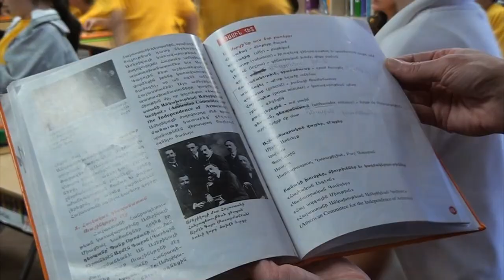Ferrahian Armenian Students: "I AM HYE TAHD"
Students from the Holy Martyrs Ferrahian Armenian School and the Holy Martyrs Marie Cabayan Armenian schools geared up for ANCA Telethon 2012 this week, hosting bake sales and selling T-shirts to bring their participation to the nationwide campaign to advance the Armenian Cause.

Horizon Armenian Television interviewed students to find out why they support efforts of the ANCA.  "It's very important that we participate in ANCA activities so that we can defend our rights -- to educate people about the Armenian Genocide and demand justice from Turkey," said one young lady. "I want to see a united Armenia, and all Armenians working together to help our homeland go stronger," said another student.

One fifth grader explained, "I believe that if we want to defend our rights, we must depend on the ANCA.  And, if we believe in the ANCA, we have to help both through action and financially."

Students from the Ferrahian and Cabayan schools will be on hand at Horizon studios on Sunday May 20th to participate in the 6 hour Telethon broadcast, set to begin at 2:00pm   PDT / 5:00pm EDT.

To find out how to watch the ANCA Telethon in your area,